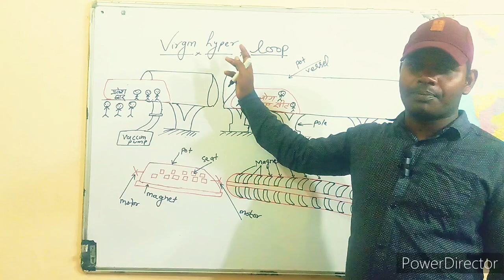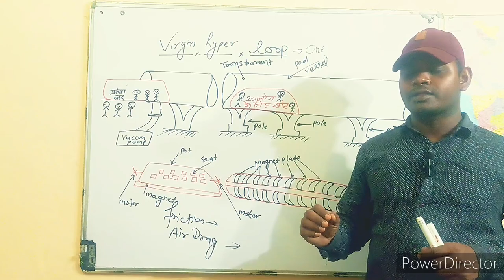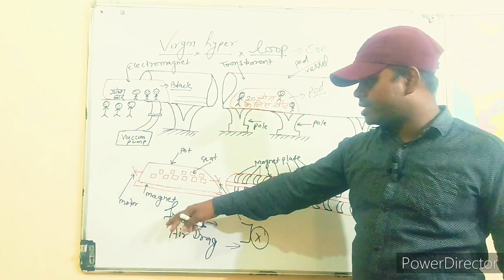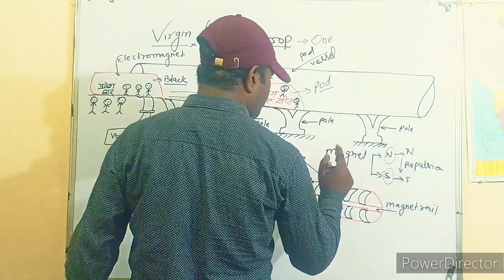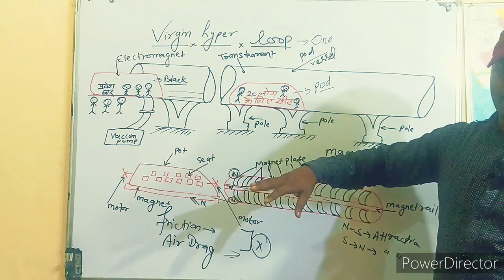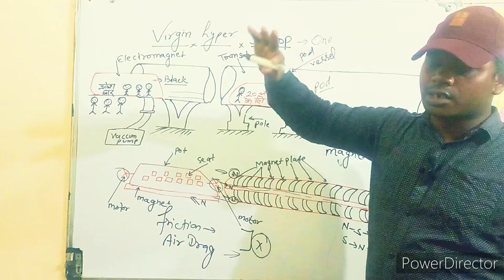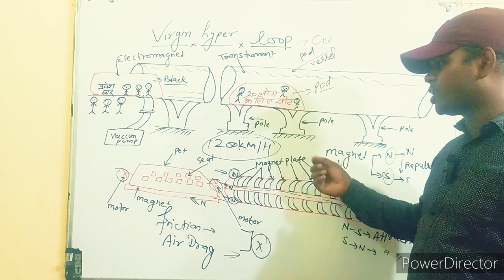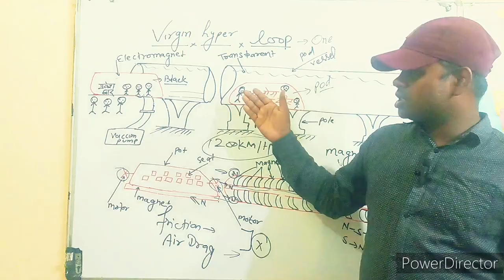हवाई जहाज ✈️ से भी तेज भागने वाली ट्रेन 🚎 आ गई है|| भारत में कब आएगी 🚎🚆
हवाई जहाज से से भी तेज भागने वाली ट्रेन 🚎 आ गई है|| भारत में कब आएगी 🚎🚆
virgin hyper loop
virgin hyperloop
virgin hyperloop test
virgin hyperloop passenger test
hyperloop one
hyperloop pod
hyperloop explained
hyperloop speed
virgin hyperloop one
Mumbai to pune hyper loop
hyperloop elon musk
elon musk hyperloop
Hyper loop ki speed kitni hai
Hyper loop ko kisne bnaya tha
Hyper loop me kitne log baith skte hai